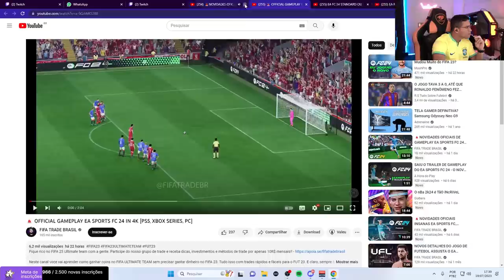AGORA VAI!! AS NOVIDADES DO EA FC 24 || SERA QUE É TUDO ISSO MESMO? Wendell Lira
🎮Coach Wendell Lira FIFA PRÓ : Wendelllira.com.br